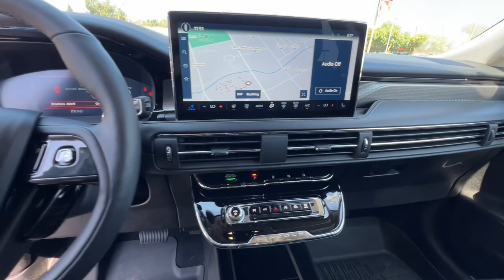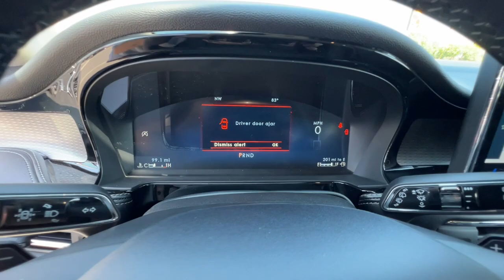2023 Lincoln Corsair Redding, Eureka, Red Bluff, Northern Corning California, CA 23F413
PRISTINE WHITE MET 3C New 2023 Lincoln Corsair Reserve available in Redding, California at Crown Motors Redding. Servicing the Eureka, Red Bluff, Northern California, Corning, CA area.
2023 Lincoln Corsair Reserve - Stock#: 23F413

This outstanding example of a 2023 Lincoln Corsair Reserve is offered by Crown Motors Redding / Crown Motors Nissan. Want more room? Want more style? This Lincoln Corsair Reserve is the vehicle for you. Theres a level of quality and refinement in this Lincoln Corsair Reserve that you wont find in your average vehicle. Enjoy the grip and control of AWD performance in this nicely equipped Lincoln Corsair Reserve. This vehicle wont last long take it home today.